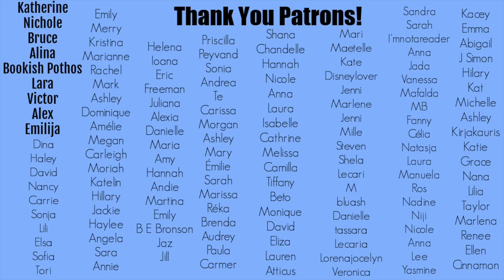More books I want to read ASAP || Library TBR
Hey Booktube! Want to know which books were added to my library waiting lists? Welcome to Mount TBR, let's read more mystery and thriller books, some out of our comfort zone... and some non fictions!